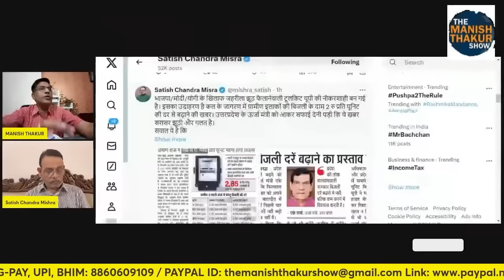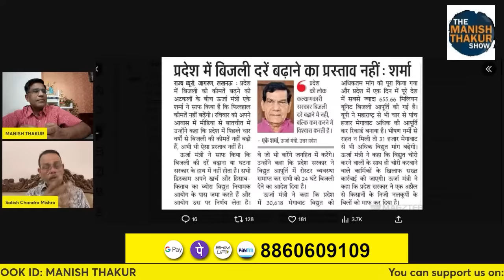श्रीकांत शर्मा की जगह आए दूसरे शर्मा जी फिर UP को बिजली के हहाकार में फ़सा यूँ हुआ योगी पर साजिश!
श्रीकांत शर्मा की जगह आए दूसरे शर्मा जी फिर UP को बिजली के हहाकार में फ़सा यूँ हुआ होगी पर साजिश!

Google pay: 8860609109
PhonePe: theviewsmedia@okaxis
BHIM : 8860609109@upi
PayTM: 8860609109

BANK: AXIS BANK
NAME: MANISH THAKUR
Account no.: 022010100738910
IFSC : UTIB0000022
Branch: Sec 16, NOIDA, Uttar Pradesh